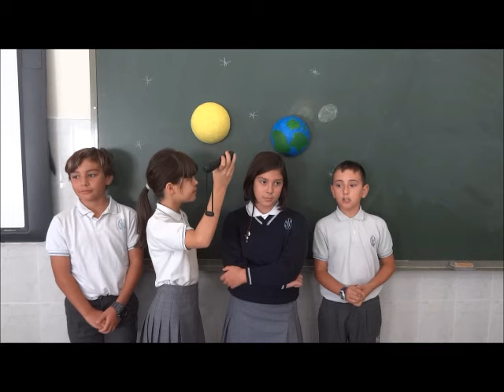PRESENTACIÓN VIDEOS 5ºEP - LA TIERRA